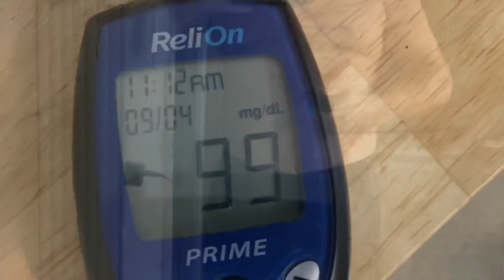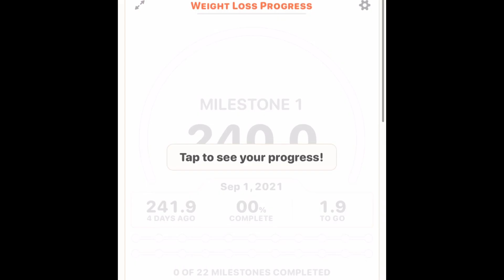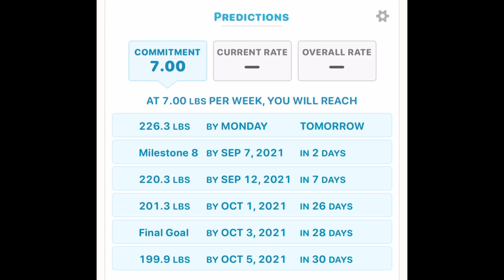Fasting blog…. Losing weight and hot outside day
Here are the last few days on my fasting journey